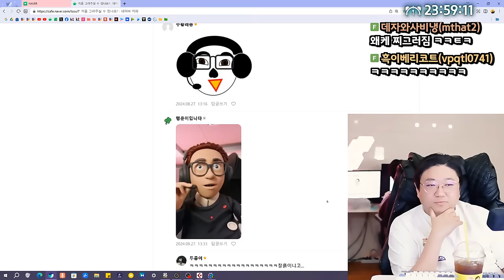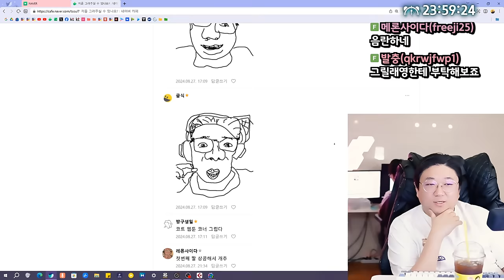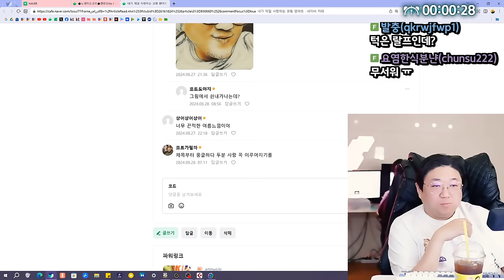돼지가 여름 한달내내 에어컨틀면 나오는 전기요금 (24.08.28-1)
[음원출처]